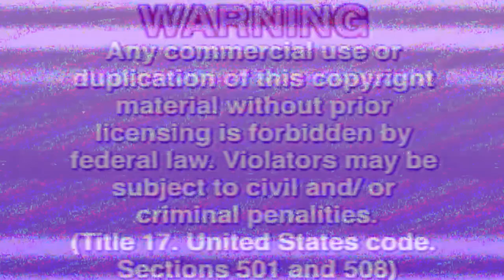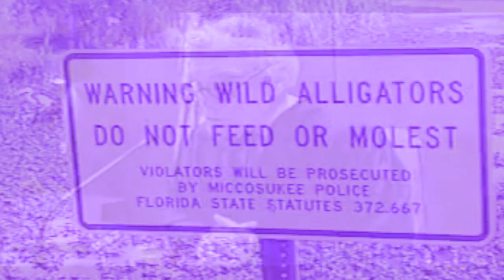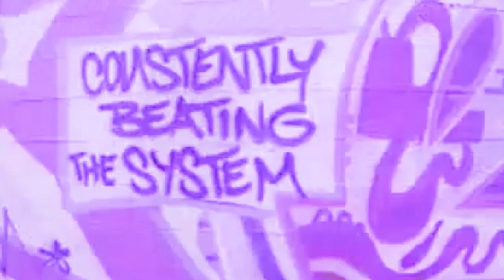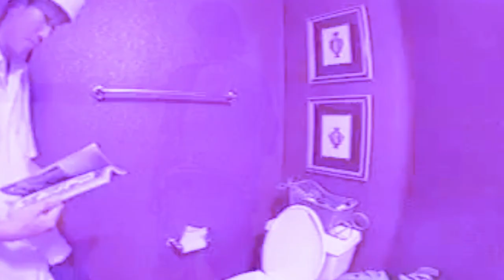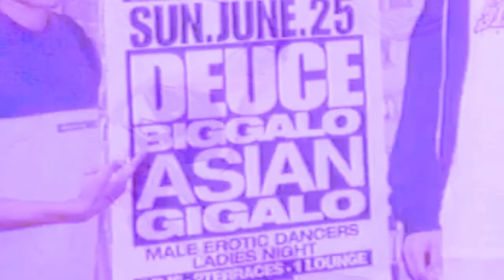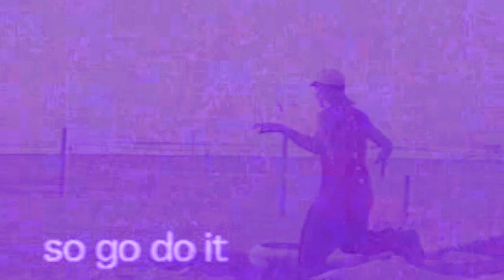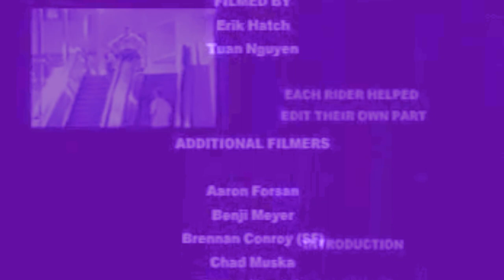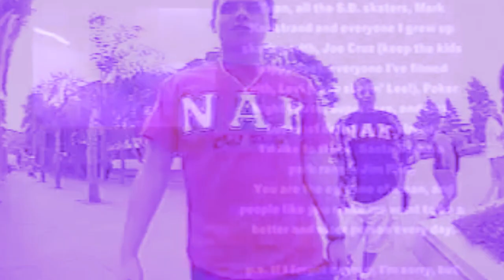V I D E O d a y s | New Vaportrap / Vaporwave Up-N-Comers Mix MAY 2023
"living life like its 2017."  –dayoldmtndew

Tracks
0:00 cotai - seto rosenkreuz
2:17 LiL WINZIP - Pour Up On My Grave
4:22 bitoblackmane - pour an 8th interlude
6:41 dayoldmtndew - MAKE IT SICK
9:44 bitoblackmane - plasma
11:38 xcotai - sadako
13:56 BOSEBY - Ghost Boi 55 feat PPS, Wave Mage (ForBeatsSake TEISHI Remix)
18:08 worm - Delusions Created From Denial
21:56 kakty - i gotta hide (thank u)
24:23 cotai - remindzmeofmy9
26:17 LiL WINZIP - Nintendo64
28:15 bitoblackmane - sparkling
30:15 dayoldmtndew - ICED OUT RED TEA
32:52 DA TENGU GOD - SHADOW REALM OF THE HEART
35:07 Sleeparalysis - Will Osprey
36:54 dayoldmtndew - BLACK HOURS
39:10 BOSEBY - Ethereal Presence 山の妖怪
42:34 BOSEBY - I am the Iceberg Feat. LaFaceBae
48:56 cotai - 3rd isopod
51:55 Sleeparalysis - Jon Moxley Vs CM Punk
54:15 LaFaceBae, BOSEBY, Wave Mage, PPS - nobody.here A Virtual Internet Prison remix

Please Support These Awesome Artists:
cotai